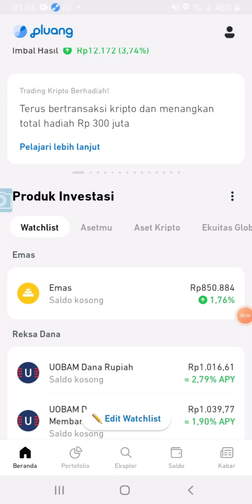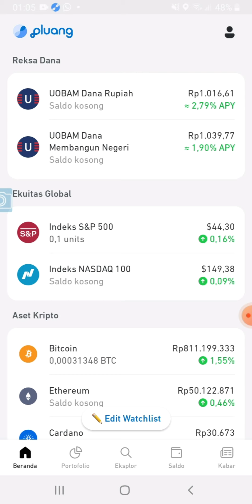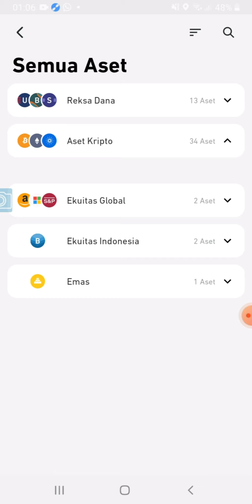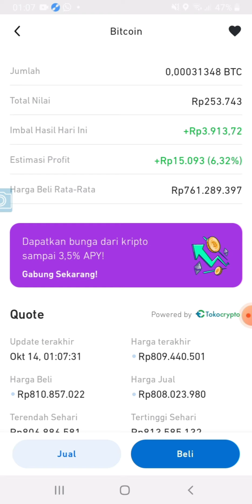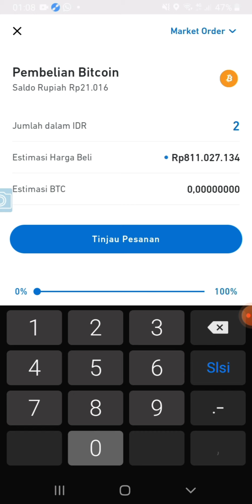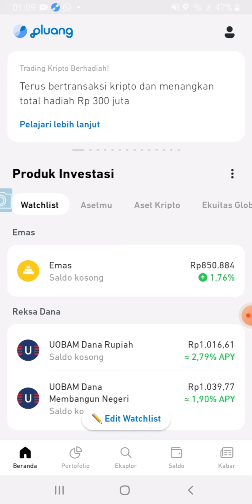Beli Bitcoin cuma 20 ribu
Assalamuallaikum

Hello guys balik lagi dichannel gw.
Coba sebutkan jenis2 investasi yg sudah kalian miliki !!
pasti ada yg bilang deposito, emas, reksadana, saham. nah ada yg belum kalian sebutkan nih guys, yaitu crypto currency. Melalui aplikasi Pluang kalian bisa memilih Crypto Currency dari mulai harga 10 ribu loh. gak percaya? tonton sampai habis ya.